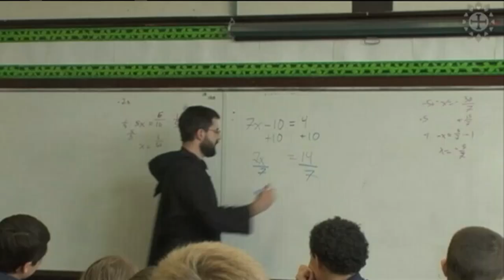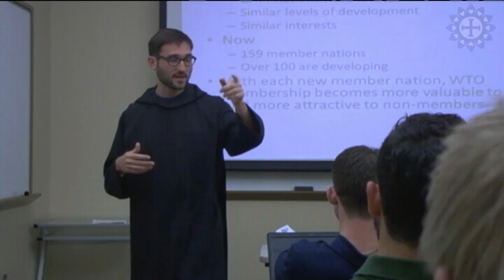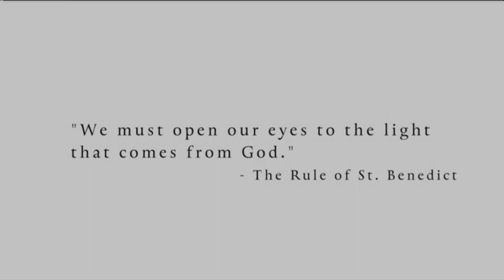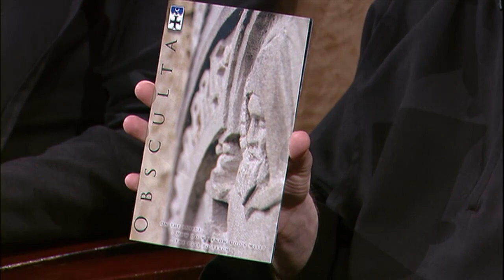Life on the Rock - 2014-07-11 - St Benedict Abbey - Fr Mark and Doug with Fr James Albers, OSB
EWTN Global Catholic Television Network: Life on the Rock - Fr Mark and Doug - Fr James Albers, OSB - St Benedict Abbey